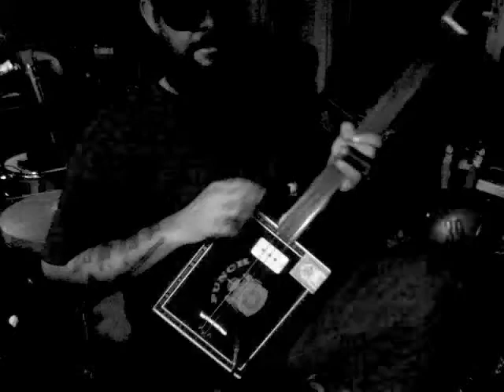+++ Old Punchy +++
+++ Punchin' Out your speakers! +++